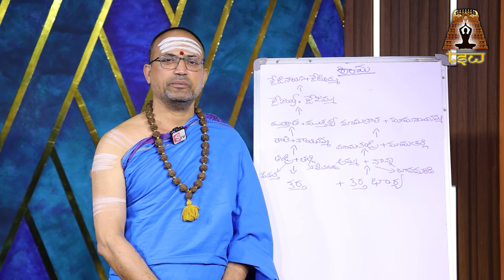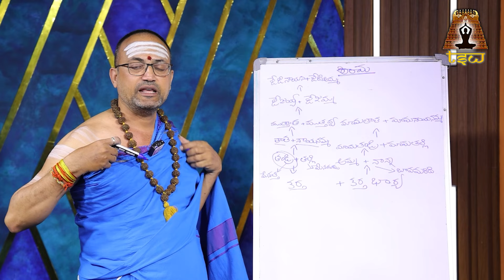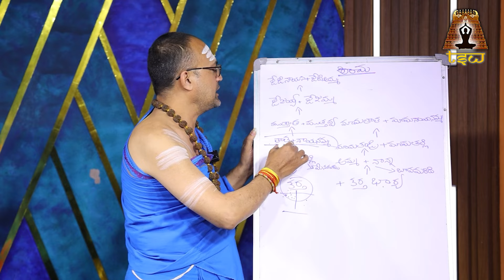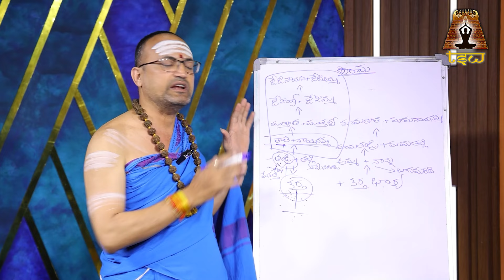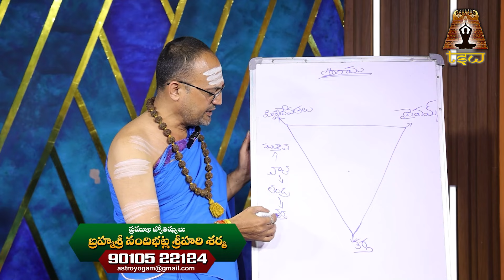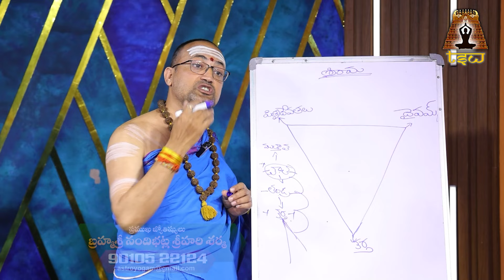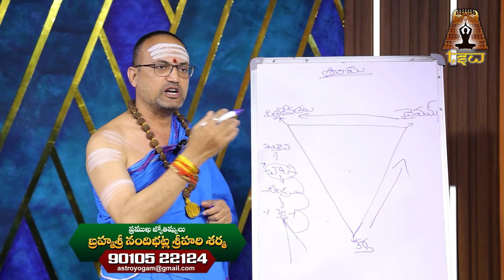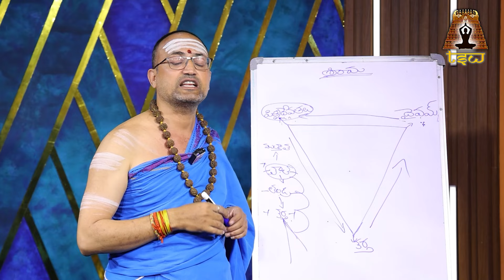Mahalaya Pitru Pakshalu 2024 | పితృపక్షంలో తప్పకుండ పాటించాల్సిన నియమాలు | Nandhibatla Sriharisharma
Watch► Mahalaya Pitru Pakshalu 2024 | పితృపక్షంలో తప్పకుండ పాటించాల్సిన నియమాలు | Nandhibatla Sriharisharma